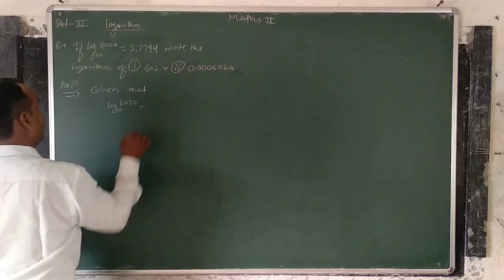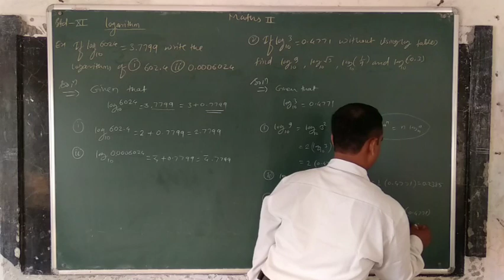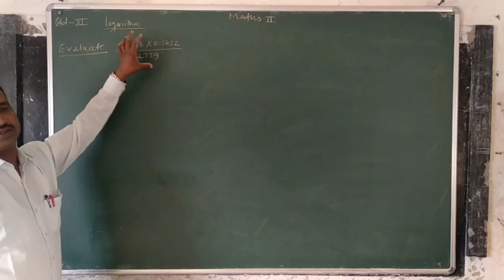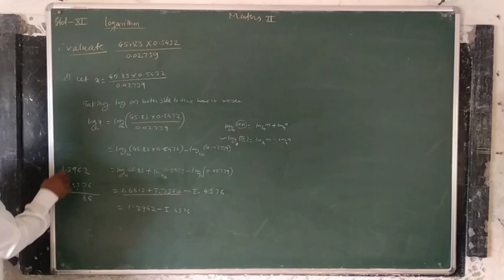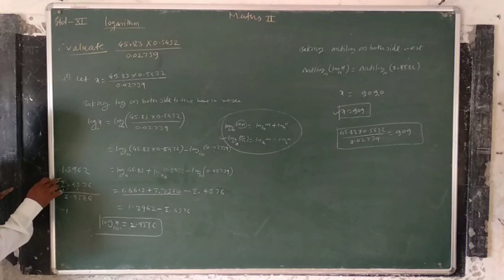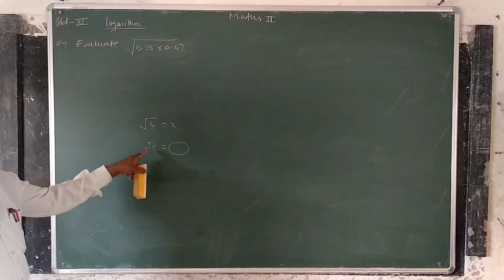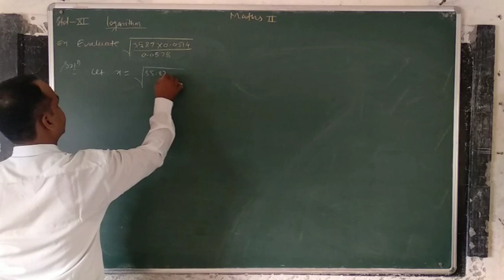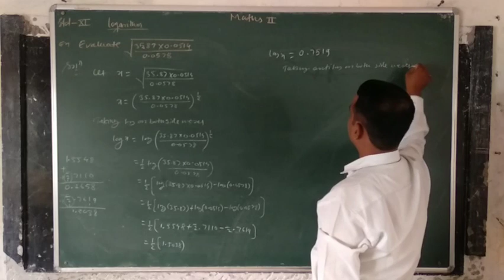Function ; lecture 14 by Atul Limgude sir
Function ; Solve example based on logarithmic